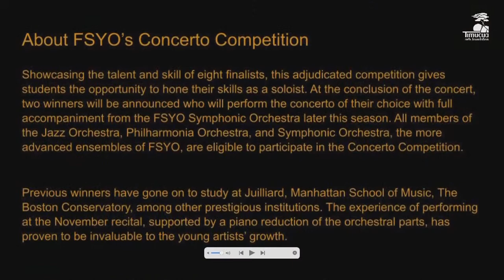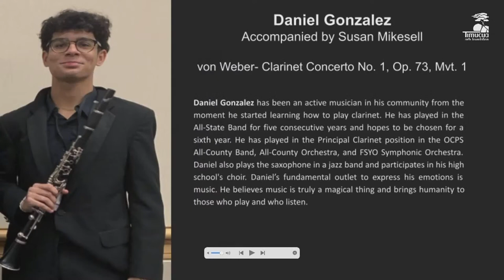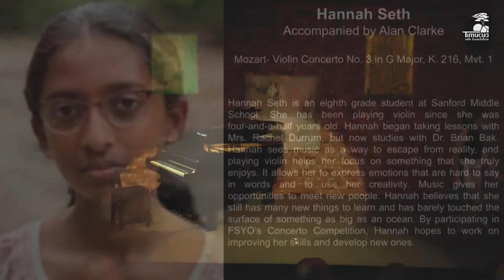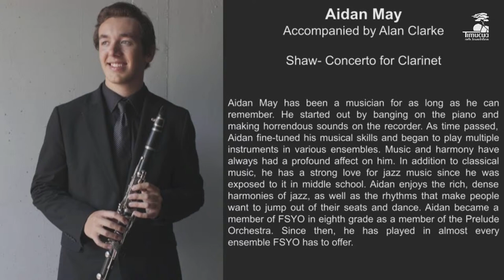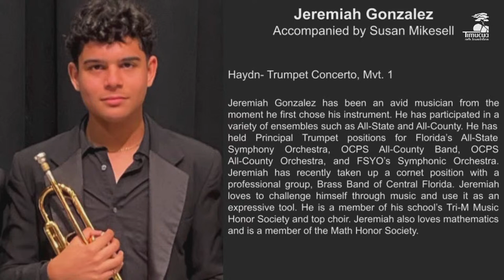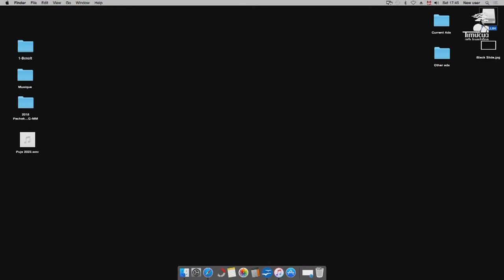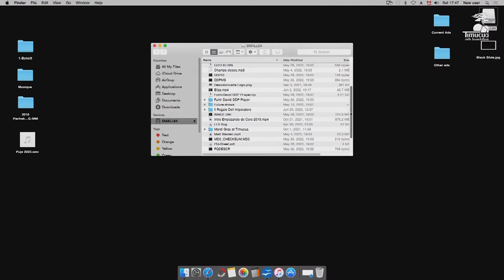2022 FSYO Concerto Competition